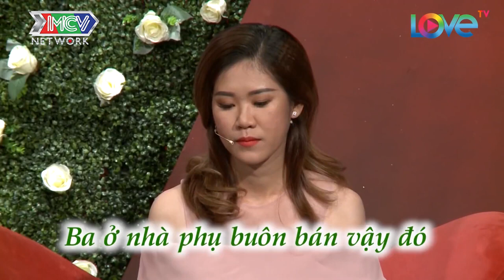Bà Mối Cát Tường CƯỜI NGHIÊNG NGÃ Khi Cô Nàng Gia Trưởng Muốn Bạn Trai Giống Ông Mai Ở Một Điểm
Cú pháp tìm nhanh: Bà Mối Hẹn Hò, bạn muốn hẹn hò 579, ban muon hen ho 579, bmhh 579, bmhh579

⏰Khung giờ phát sóng: 11:00 trên kênh BÀ MỐI HẸN HÒ